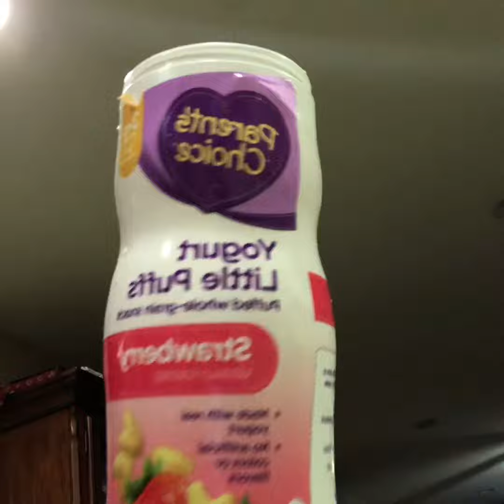3 satisfying sounds plus behind the scenes!